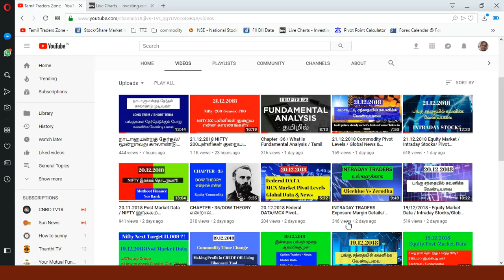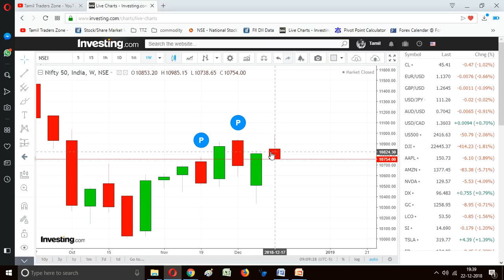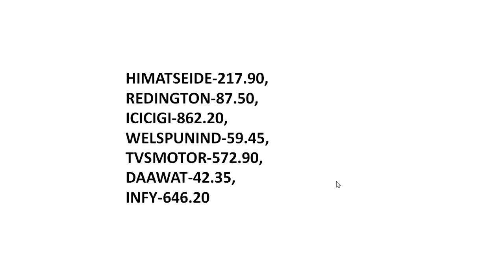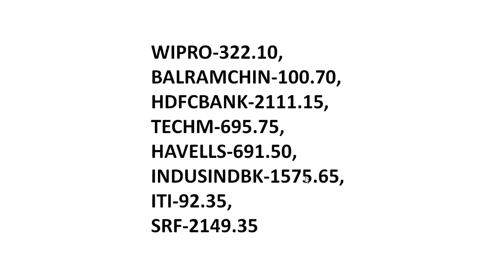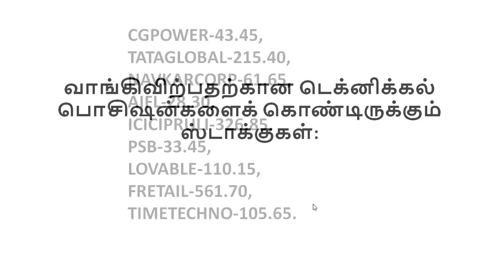24.12.2018 - 28.12.2018 / Week Important News / Important Stocks /Trending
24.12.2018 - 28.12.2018 / இந்த வாரம் கவனிக்க வேண்டிய முக்கிய தகவல்/பங்குகள்

கடந்த இரண்டு வாரங்களில் ஏழு டிரேடிங் தினங்களாக தொடர்ந்து ஏற்றத்தை சந்தித்த நிப்டி வியாழனன்று சிறிய அளவிலான இறக்கத்திலும் வெள்ளியன்று 197 புள்ளிகள் இறக்கத்துடனும் முடிவடைந்தது. கடந்த வாரம் 10738 மற்றும் 10985 என்ற எல்லைகளைத் தொட்ட நிப்டி வாரத்தின் இறுதியில் வாராந்திர ரீதியாக 51 புள்ளிகள் இறக்கத்துடன் முடிவடைந்திருந்தது. வீக்னெஸ் தற்போதைக்கு சற்று வெளிப்படையாக தெரிய ஆரம்பித்துள்ளது. .

Saranya
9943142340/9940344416